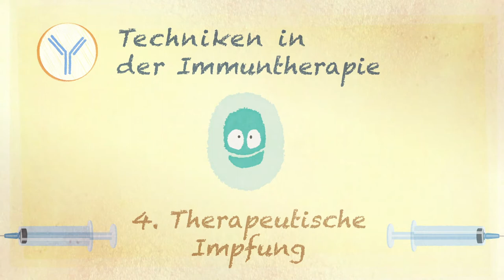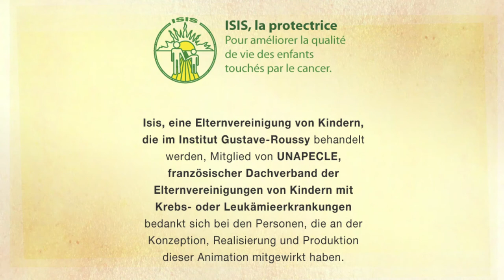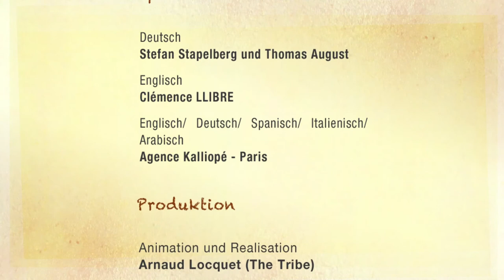Therapeutische Impfung, Techniken in der Immuntherapie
Was ist Immuntherapie?

Sie können sich auch weitere Videos von uns zu diesem Thema ansehen:
- Was ist Immuntherapie?
Techniken in der Immuntherapie:
- Monoklonale Antikörper
- Bispezifische Antikörper
- CAR-T-Zellen
- Therapeutische Impfung

Ein Projektvorschlag von Isis, einer Elternvereinigung von Kindern, die im Gustave-Roussy-Institut behandelt werden (Villejuif, Departement 94, Frankreich), im Rahmen der Mitgliedschaft bei UNAPECLE

Isis, eine Elternvereinigung von Kindern, die im Institut Gustave-Roussy behandelt werden, Mitglied von UNAPECLE, französischer Dachverband der Elternvereinigungen von Kindern mit Krebs- oder Leukämieerkrankungen, bedankt sich bei den Personen, die an der Konzeption, Realisierung und Produktion dieser Animation mitgewirkt haben.

Konzept und Entwurf
Die zahlreichen Tester und Korrektoren um uns herum.

Sprachversionen
Deutsch: Stefan Stapelberg et Thomas August
Englisch: Clémence LLIBRE
Englisch / Deutsch / Spanisch / Italienisch / Arabisch: Kalliopé - Paris

Produktion
Stimmen: Johanna White-Palacio (FR / ENG / ES), Nikola Oberman (DE), Mahmoud Elhaddad (AR), Fedele Papalia (IT)
Animation und Realisation: Arnaud Locquet (The Tribe)
Tongestaltung: Solal Laval et Hugo Rinville
Produktionsbegleitung: Catherine Vergely et Emmanuel Larrat
Produktionsleitung: Module Etrange - 2020

Partner
Ein großes Dankeschön an unsere Finanzpartner, die die Notwendigkeit erkannt haben, Jugendlichen und jungen Erwachsenen zusätzliche Informationen anzubieten. Damit sie und ihre Angehörigen die Herausforderungen und Ziele dieser neuen Forschungsrichtung mit der Hoffnung auf neue Behandlungsmöglichkeiten besser verstehen können.

Nationale Agentur für die Sicherheit von Arzneimitteln und Gesundheitsprodukten